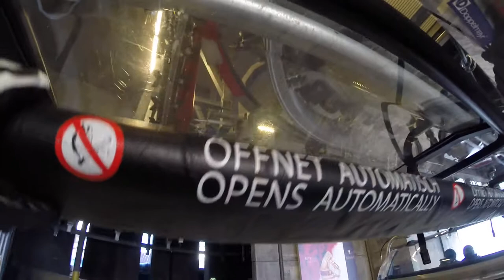Übungshangbahn, Zürs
Fahrt mit der Sesselbahn Übungshang, Skigebiet Zürs. Erbaut 2015 von Doppelmayr.

Chair lift "Übungshang", ski resort Zürs. Lift built in 2015 by Doppelmayr.

Risalita integrale colla seggiovia Übungshang, aera sciistica Zürs. Seggiovia costruita nel 2015 da Doppelmayr.

Télésiège Übungshang, station de ski Zürs. Construit en 2015 par Doppelmayr.